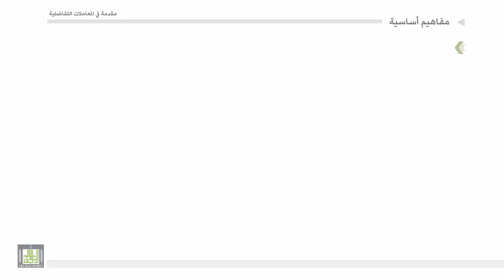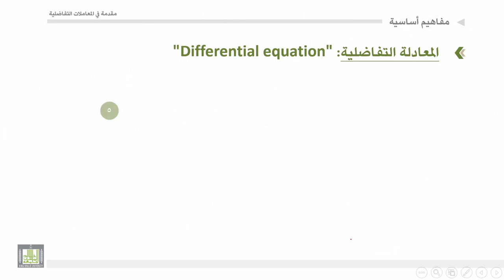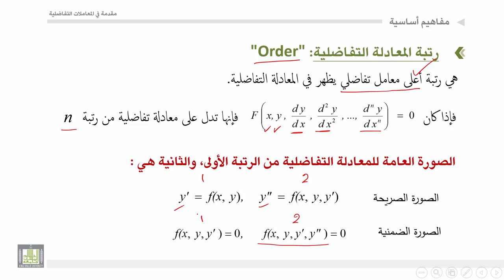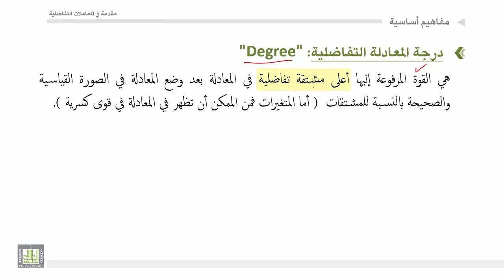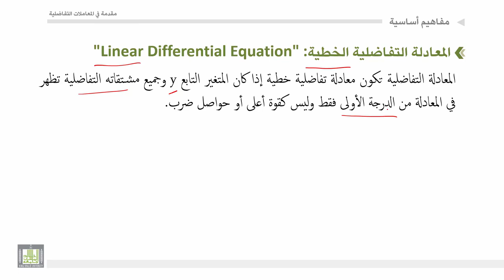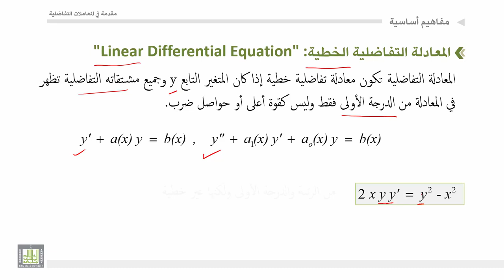مقدمة في المعادلات التفاضلية | 1 - 2 | تصنيف المعادلات التفاضلية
المقررات المفتوحة
مقدمة في المعادلات التفاضلية - 319 ريض
الوحدة 1 : مفاهيم اساسية عن المعادلات التفاضلية
الدرس 2 : تصنيف المعادلات التفاضلية
المعادلات التفاضلية العادية، المعادلات التفاضلية الجزئية، رتبة ودرجة المعادلات التفاضلية، المعادلات التفاضلية الخصية والغير خطية